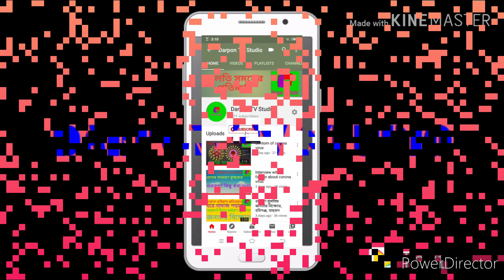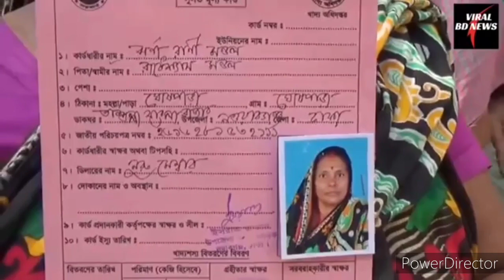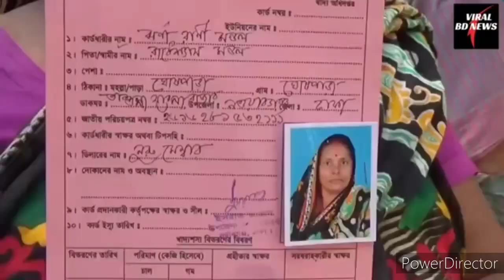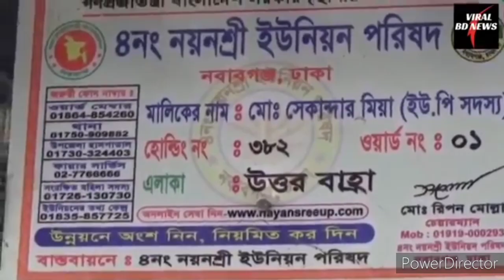চাউল নিয়ে চালবাজি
Asad_Noor Mukto_Media মুক্তির_আনন্দে_মানুষ সম্প্রতি দেশের বিভিন্ন স্থানে সরকারের দেয়া চাউল, তেল ন্যায্যমূল্যে বিতরণের পরিবর্তে কিভাবে দুর্নীতি করা হচ্ছে সেটার কিছু চিত্র।